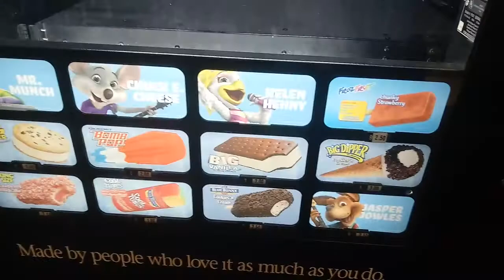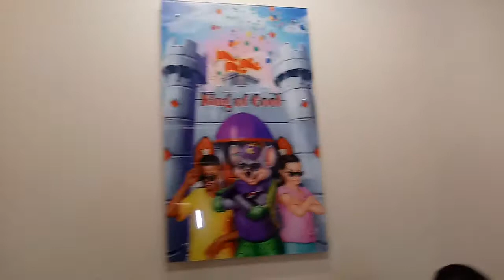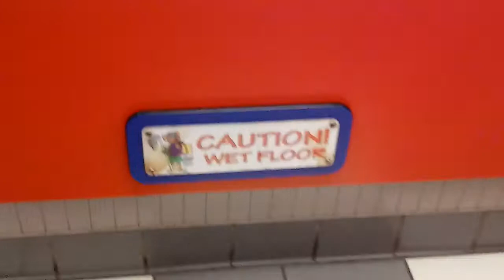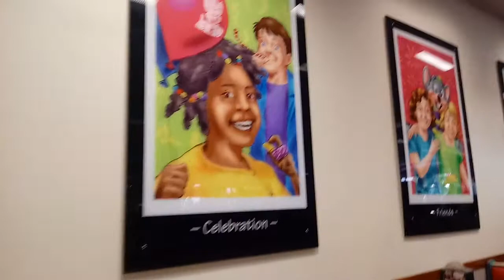Chuck E. Cheese Newark, CA - Store Tour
CEC Entertainment©